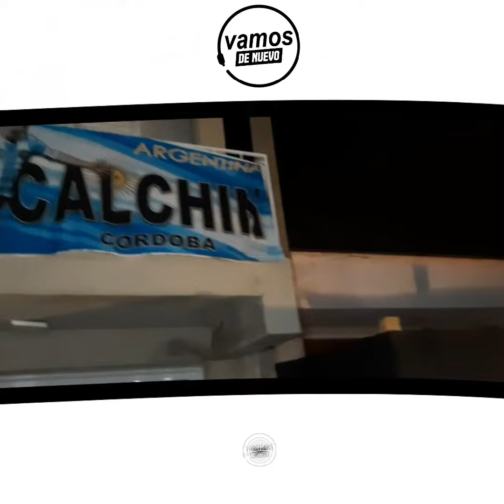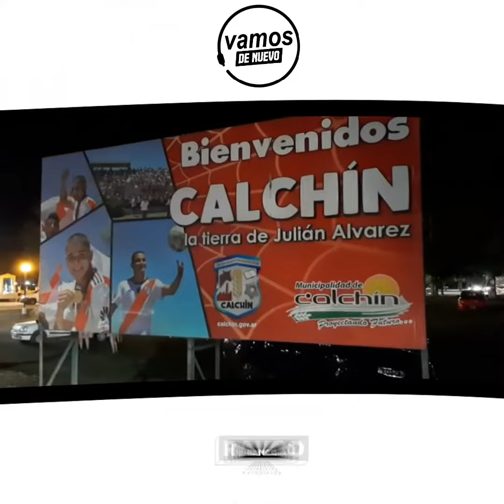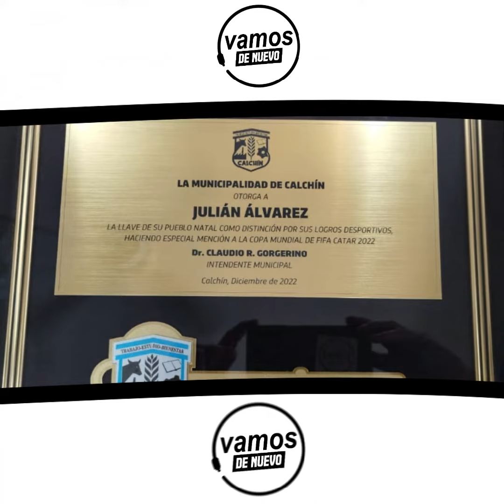VAMOS DE NUEVO | LUCÍA, "LA VECINA DE JULIÁN ÁLVAREZ"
CONTÓ SOBRE SU NIÑÉZ E INTIMIDADES DEL BARRIO, EN CALCHÍN, CÓRDOBA.